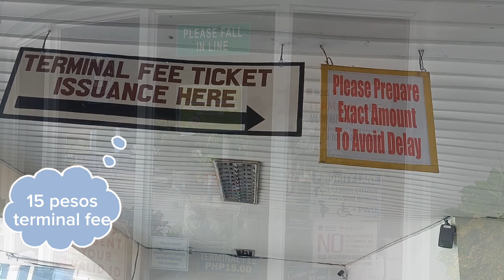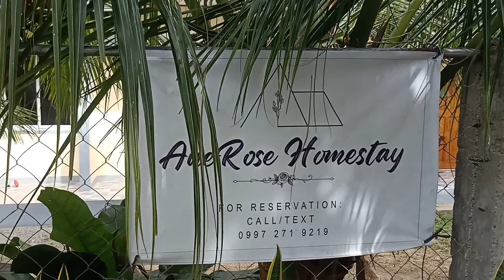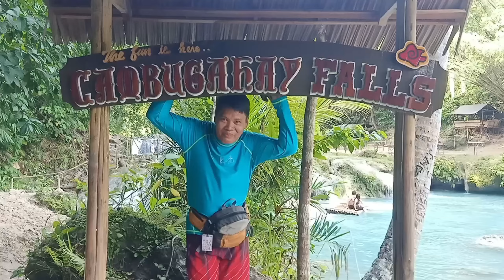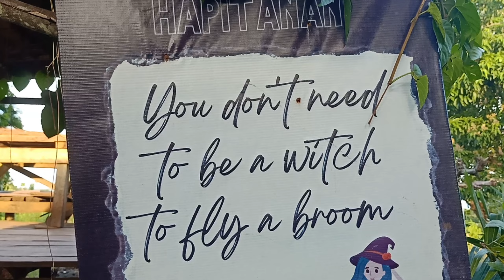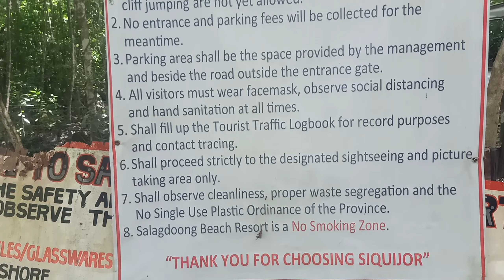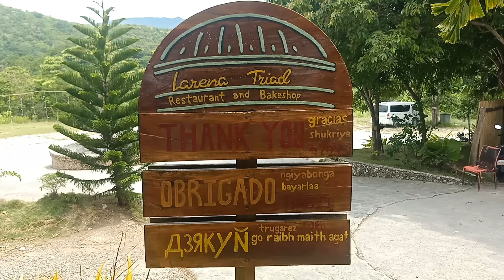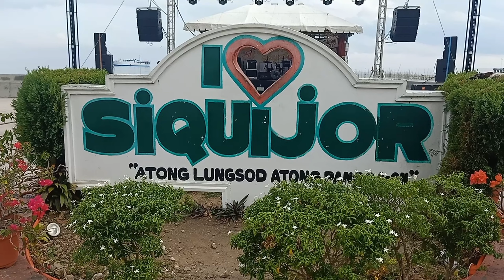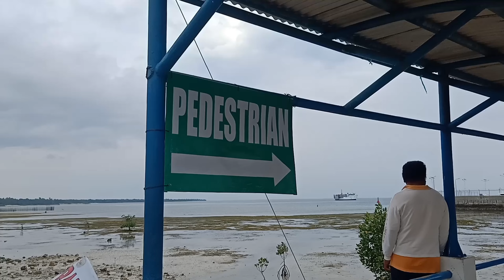SIQUIJOR ADVENTURE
Siquijor Adventure 09_2.6_2023